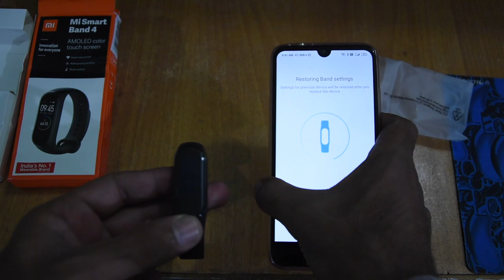Mi Smart Band 4 Unboxing || First Look || Future Tech by Sachin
Mi Smart Band 4 Unboxing Priced @ 2,299 INR  in Hands , for more tech videos

Full Specs

Weight:22.1g
Water Resistance Rating:5ATM
Display Type:AMOLED
Screen Size:0.95 inches
Resolution:120 x 240 RGB
Screen Brightness:Up to 400 nits (max brightness), brightness adjustable
Touchscreen type:On-cell capacitive touchscreen
Screen protection:2.5D tempered glass with anti-fingerprint coating
Button:Single touch button (wake up, go back)
Wrist strap type:Removable wrist strap
(Mi Smart Band 4 is compatible with Mi Band 3 straps)
Wristband width:18mm
Wrist strap material:Thermoplastic polyurethane
Adjustable wrist strap length155-216mm
Sensors:3-axis accelerometer + 3-axis gyroscope;
PPG heart rate sensor;
Capacitive wear monitoring sensor
Wireless connectivity:Bluetooth 5.0 BLE
Battery:LiPo, 135mAh
Charging Type:2-Pin Pogo Pin
Body material:Polycarbonate
App:Mi Fit
System requirements:Android 4.4, iOS 9.0 or above

Features

Sport Functions:6 workout modes: Treadmill, exercise, outdoor running,
cycling, walking, pool swimming; Count steps, distance, and
calories burned
Health monitoring:Workout completion notifications, goal setting, sleep monitoring,
heart rate monitoring, all-day heart rate checking, resting
heart rate, heart rate chart, idle alerts